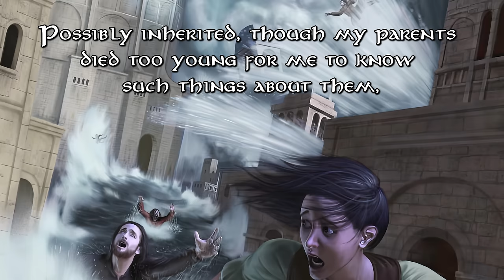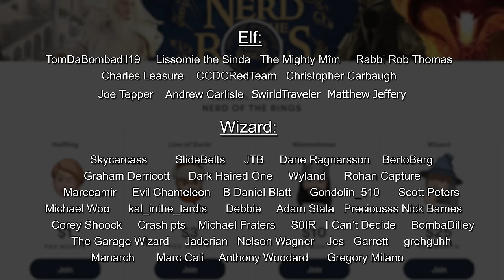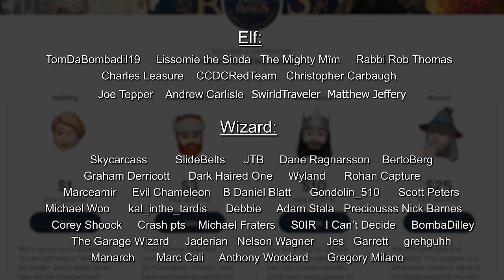Is Tom Bombadil Tolkien Himself? | Tolkien Theory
Today, we cover a theory I've gotten in the comments section many times over the years - that Tom Bombadil is Tolkien himself.  We'll look at what Tolkien said about Tom and what characters Tolkien saw himself in!

Wake now, my merry friends! - Miriam Ellis
Tom Bombadil - Alan Lee
And Morgoth came - Jenny Dolfen
Professor Tolkien - Kinko White
Eru Iluvatar - Janka Latečková
Eru and the Gods Singing the First Song of Creation - Kip Rasmussen
At the Cracks of Doom – Ted Nasmith
the one ring - Dzmitry Yakhouski
Tom Bombadil with Ring - Elrodimus Flash
tom bombadil - dracarysdrekkar
Tom Bombadil and Goldberry - Abe Papakhian
Tom Bombadil - John Howe
Tom Bombadil - Tom Romain
Entering_Mirkwood – Ted Nasmith
Tom_Bombadil - Turner_Mohan
Tolkien, the Professor - Kinko White
Beren and Luthien - Janka Latečková
Luthien Tinuviel - Jenny Dolfen
Beren and Luthien - Aronja Art
Luthien_at_Tol_Galen – Ted Nasmith
Luthien - Sara Morello
beren and luthien - Turner Mohan
Mandos - Ralph Damiani
beren & luthien - Jenny Dolfen
JRR Tolkien - skullb*st*rd
faramir - mellorianj
First Meeting of Faramir and Eowyn - Anke Eissmann
Faramir - Matthew Stewart
The Wave Destroying Numenor - Daniel Dougherty
Boromir and Faramir as kids - Catherine Karina Chmiel
Tom Bombadil Ring a dong dillo - Matthew Stewart
Drowning of Numenor - John Howe
drowning of numenor - Matt Leese
Sinking of Numenor - John Howe
downfall of numenor - dracarysdrekkar
the destroying wave over numenor - Kip Rasmussen
Fall of Numenor - Alan Lee
Faramir - Anke Eissmann
Faramir - Soni Alcorn-Hender
faramir and frodo ithilien - Catherine Karina Chmiel
faramir book - mellorianj
Faramir - Soni Alcorn-Hender
Minas Tirith - Aronja Art
Gandalf and Faramir - Catherine Karina Chmiel
the fallen southron - Tolman Cotton
Faramir2 - Catherine Karina Chmiel
The Shire A View of Hobbiton From The Hill – Ted Nasmith
Hobbiton - Catherine Chmiel
evening in the shire - kuliszu
Tom Bombadil - Olanda Fong-Surdenas
Tom Bombadil (PJ) - John Howe
summer in the shire - kuliszu